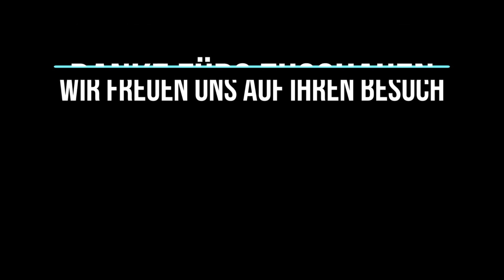News der Kanaren! Diese Woche fängt der Weihnachtsmarkt an!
Neueste Informationen über die Kanaren, Gran Canaria, Maspalomas, Playa del Ingles und das Hotel Maritim Playa.

Hotel Maritim Playa
Avenida de Tenerife 10
35100 Playa del Inglés

Die Autobiografie von Roland Christ: